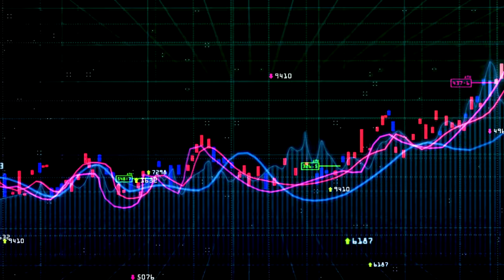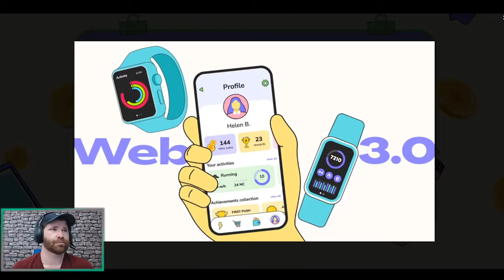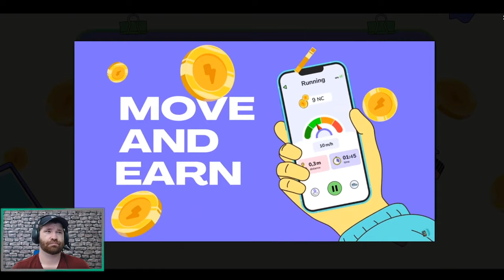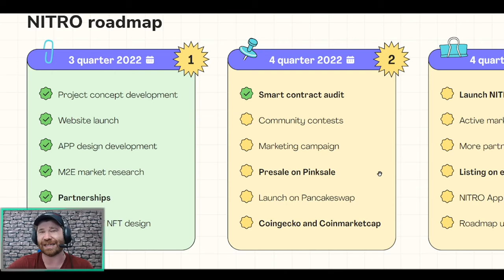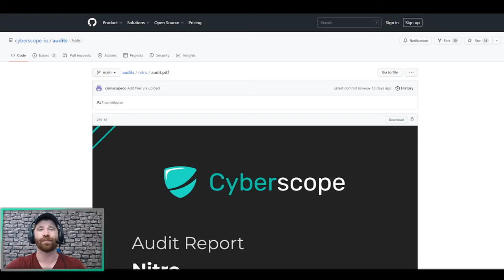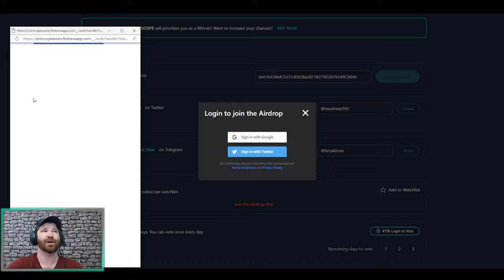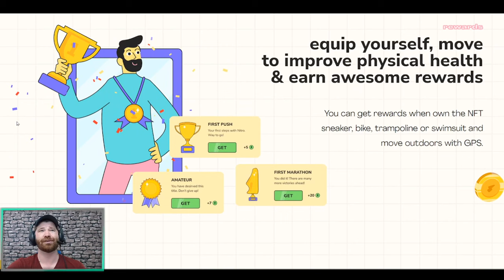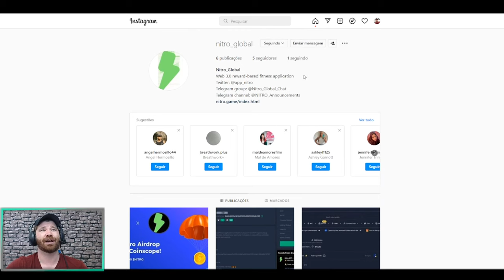Nitro Game Review 2022: Earn While You Move Your Body | Earn & Stay Fit with Nitro Game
If you are a health enthusiast, then you would enjoy this platform, the name of the platform is no other than Nitro Game! This platform is a move to earn applications, you can choose from different activities you can actually participate in such as running, jumping, swimming, etc.

If you wanna know more about how you can earn on this platform, watch this video about Nitro game reviews and earn while exercising.

●▬▬▬▬▬▬▬▬ Useful Links  ▬▬▬▬▬▬▬▬●